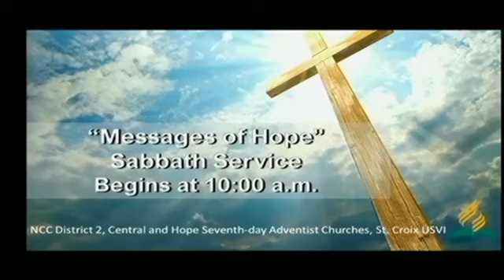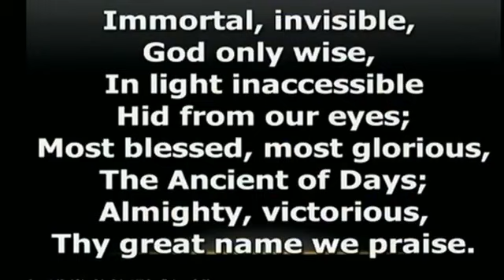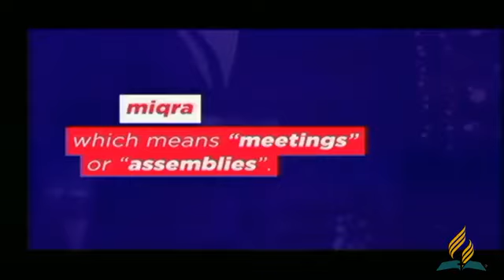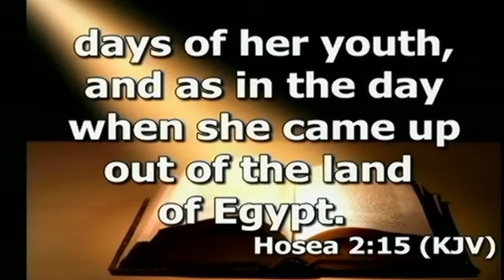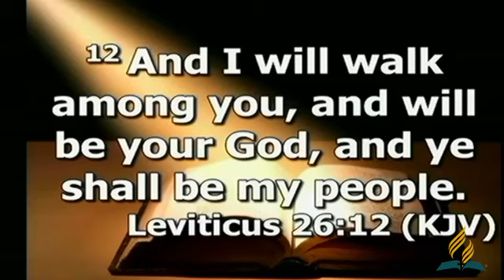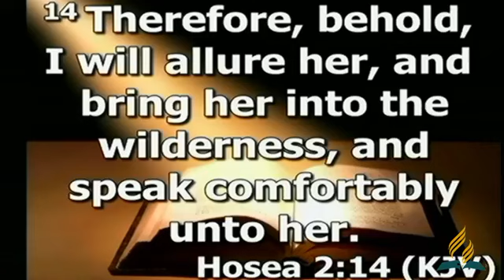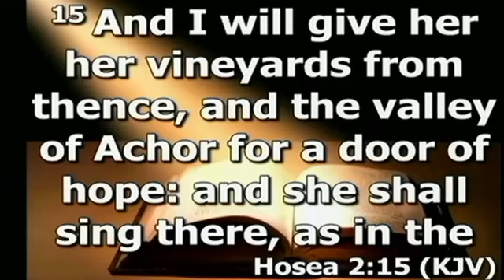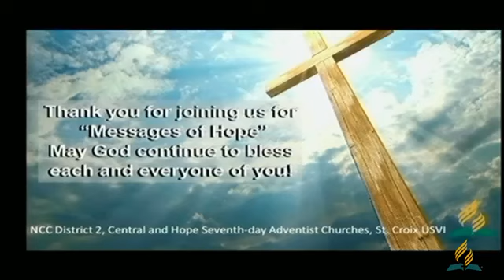Central and Hope SDA Sabbath Service 5-30-2020